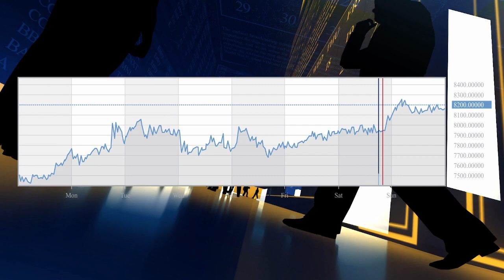Pastors Perspective - Pastor Collin Finley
Pastor Collin Finley uplifts and encourages with his journey as a youth Pastor and subsequent installment as Pastor of Westminster Christian Assembly located in Orange County, Ca. Believe God for the supernatural in your life, to manifest!